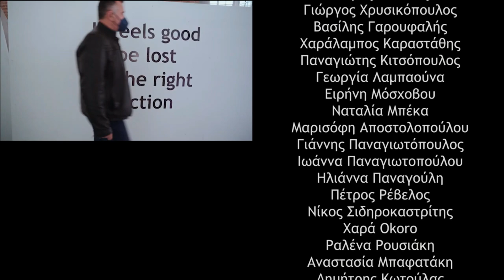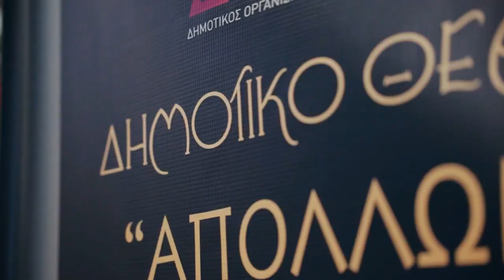Zizanio News 2023: Reportage with 23rd Camera Zizanio participants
Ρεπορτάζ των ζιζανίων Ζωής Μπέκιου & Ειρήνης Μόσχοβου από τους συμμετέχοντες στο διαγωνιστικό τμήμα της 23ης Camera Zizanio (Ευρωπαϊκό Τμήμα)

Κάμερα: Μάκης Χρονάς
Μοντάζ: Μάνος Λαδάς
Intro-Outro: Jimmys Georgiopoulos
Πρωτότυπη μουσική: Κώστας Διαμαντόπουλος